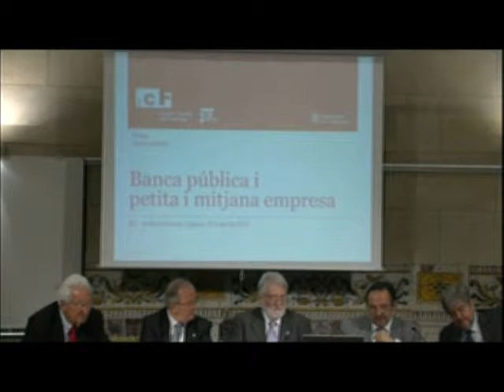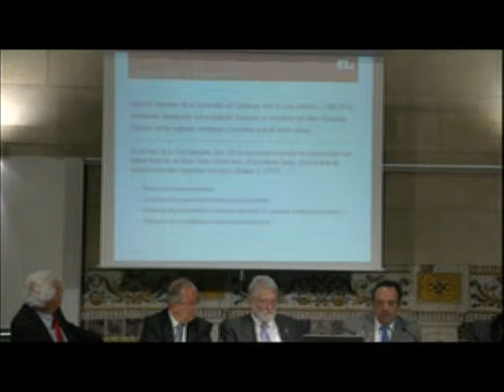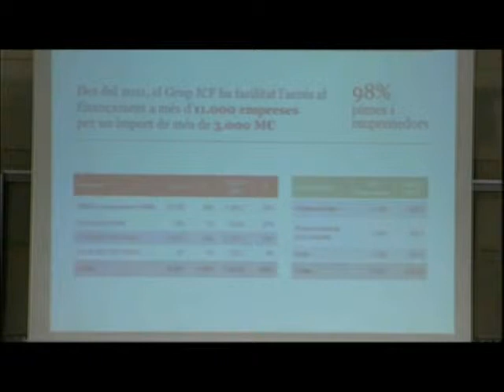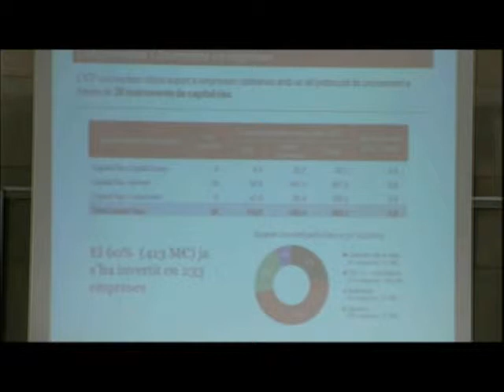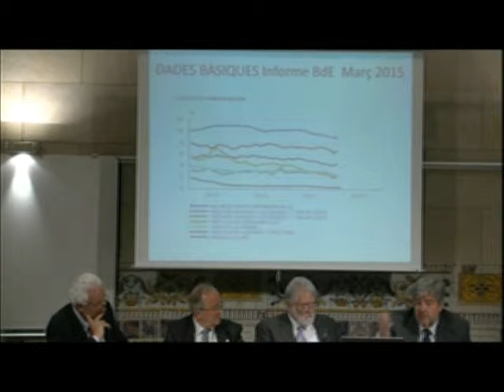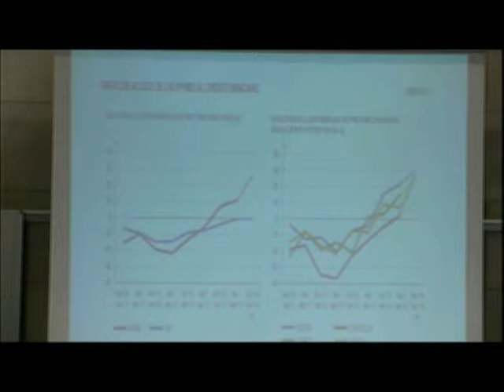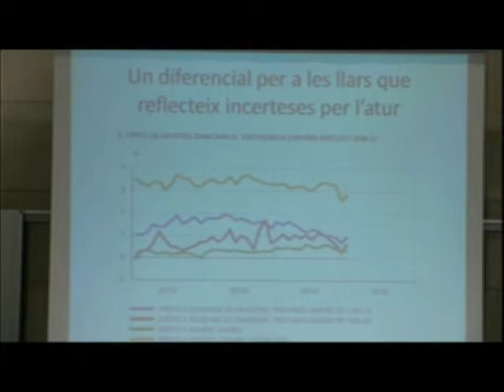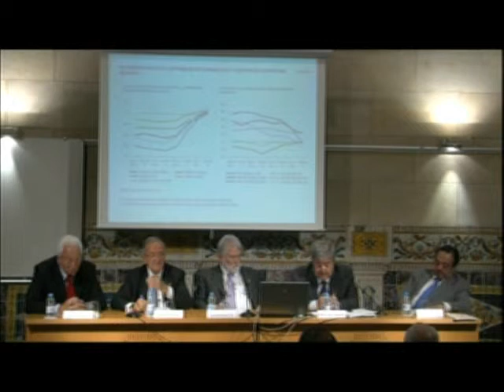«Banca pública i pimes»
Taula rodona en què van intervenir Josep González i Sala, president de PIMEC; Guillem López Casasnovas, conseller independent del Consell de Govern del Banc d’Espanya, i Josep-Ramon Sanromà, conseller delegat de l’Institut Català de Finances. Organitzada per la Societat Catalana d'Economia (SCE), filial de l'Institut d'Estudis Catalans (IEC), es va celebrar a l'IEC el 21 d'abril de 2015.